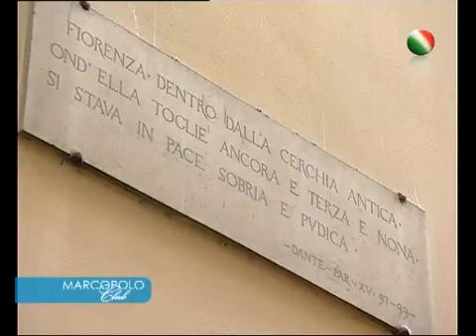Firenze, le 7 bellezze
Dal Ponte Vecchio alla Galleria dell'Accademia fino ai Giardini di Boboli e alle attrazioni meno frequentate.
Video tratto dal programma Marcopolo Club in onda tutti i giorni su Marcopolo (canale 414 sky).